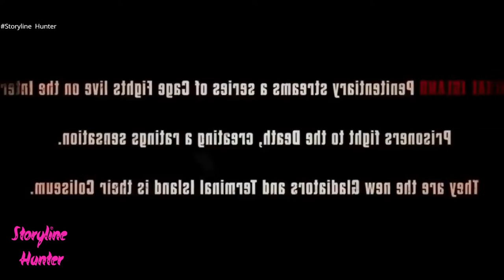Death Race full movie - jason statham movies 2021 - death race 2008 full movie | hd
Death Race full movie - death race full movie review | jason statham | tyrese gibson | best action movie 2022 actionmovies.
jason statham movies 2021 - death race 2008 full movie | hd.

Translated titles:
Death Race pelicula completa-jason statham peliculas 2021-death race 2008 pelicula completa | alta d

Death Race ganzer Film-Jason Statham Filme 2021-Death Race 2008 ganzer Film | hd

Death Race film complet-Jason Statham films 2021-Death Race 2008 film complet | HD

Corrida da Morte filme completo-filmes de jason statham 2021-corrida da morte 2008 filme completo |

डेथ रेस फुल मूवी-जेसन स्टैथम मूवीज 2021-ड

Death Race volledige fliek-jason statham flieks 2021-death race 2008 volledige fliek | hd

Death Race filmi i plotë-filma jason statham 2021-gara e vdekjes 2008 filmi i plotë | hd

የሞት ውድድር ሙሉ ፊልም-jason ስታታም ፊልሞች 2021-የሞት ውድድር

فيلم Death Race كامل-افلام جيسون ستاثام 2021-سباق الموت 2008 فيل

Death Race full movie-jason statham movies 2021-death race 2008 full movie | এইচডি HD

死亡竞赛完整电影-杰森斯坦森电影2021-死亡竞赛2008完整电影| 杰森斯坦森电

死亡競賽完整電影-傑森斯坦森電影2021-死亡競賽2008完整電影| 傑森斯坦森電

Halálverseny teljes film-Jason Staham filmek 2021-Halálverseny 2008 teljes film | hd

Death Race full movie-film jason statham 2021-death race 2008 full movie | hd

Death Race film completo-Jason statham film 2021-Death Race 2008 film completo | hd

Death Race フルムービー-ジェイソン・ステイサム映画 2021-Death Race 2008 フルム

ඩෙත් රේස් සම්පූර්ණ චිත්‍රපටය-ජේසන් ස

டெத் ரேஸ் முழுத் திரைப்படம்-ஜேசன் ஸ்